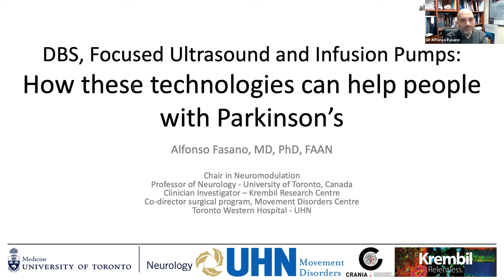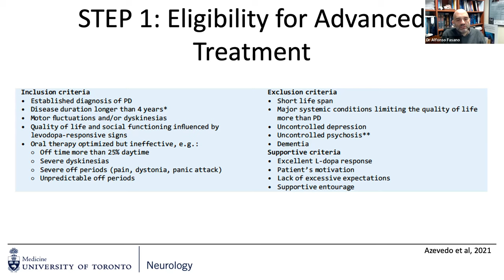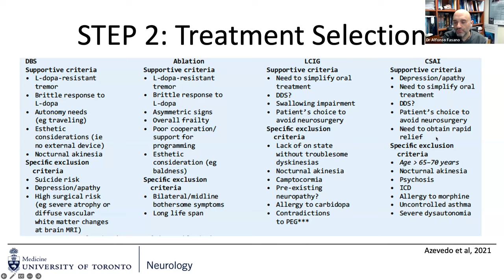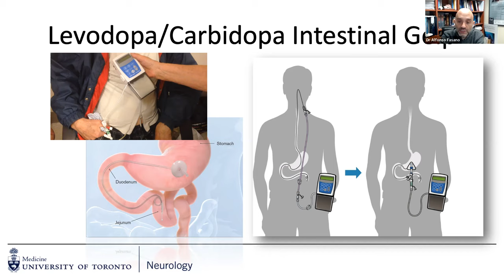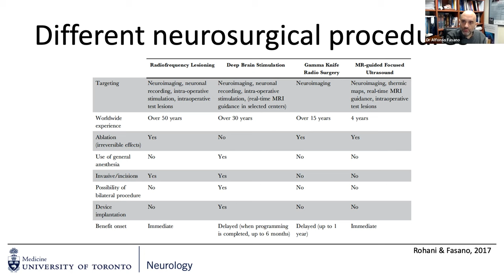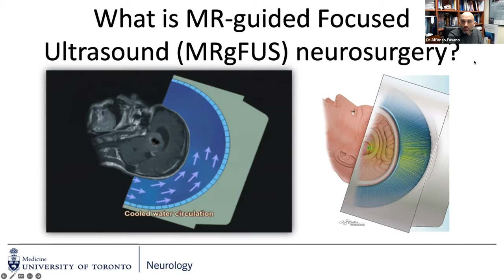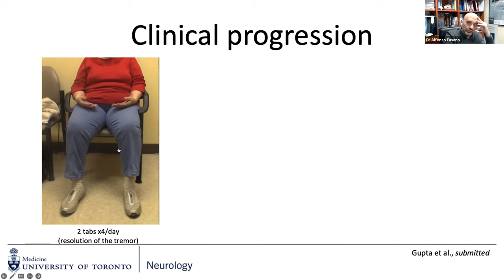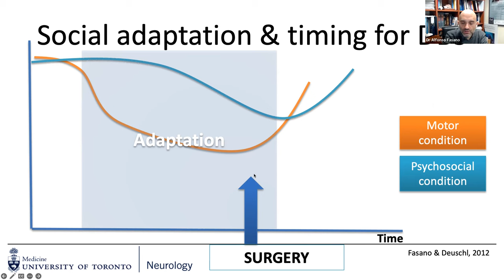Parkinson's Disease: Dr Alfonso Fasano -DBS, FUS & Infusion Pumps: how they can help people with PD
Dr. Alfonso Fasano is one of the World's leading authorities on Parkinson's disease and joined us to talk about some of his specialties, DBS, Focused Ultrasound, and Infusion Pumps.

Dr. Alfonso Fasano holds the Chair in Neuromodulation at the University of Toronto and

University Health Network.

He is a Professor in the Department of Medicine (Division of Neurology) at the University of Toronto.

He is staff neurologist and co-director of the SurgicalProgram for Movement Disorders at Toronto Western Hospital, University Health Network.

He is also staff neurologist at the Hospital of Sick Children in Toronto.

Dr. Fasano is a Clinician Investigator at the Krembil Research Institute and KITE – Toronto Rehabilitation Hospital.

Dr.Fasano leads the Core E (closed-loop capabilities) of the Center for Advancing Neuro Technological Innovation to Application (CRANIA) and sits in the scientific advisory board of the Dystonia Medical Research Foundation and International Essential Tremor Foundation.

He’s the chair of the Normal Pressure Hydrocephalus study group and of the Tremor study group of the International Parkinson Movement Disorders Society and the co-chair of the Functional Neurosurgical Working Group of the Parkinson Study Group; he’s also member of the Tremor Research Group.

Dr. Fasano received his medical degree from the Catholic University of Rome, Italy, in 2002 and became a neurologist in 2007. After a 2-year fellowship at the University of Kiel, Germany, he completed a PhD in neuroscience at the Catholic University of Rome.

His main areas of interest are the treatment of movement disorders with advanced technology (infusion pumps and neuromodulation), pathophysiology, and treatment of tremor and gait disorders. He authored more than 450 scientific papers and book chapters.

Dr. Fasano is the co-editor of the section “Gaps and Controversies” of Movement Disorders Journal and editorial board member of Annals of Neurology, Movement Disorders Journal, Movement Disorders Clinical Practice and Parkinsonism and Related Disorders. He is also the principal investigator of several clinical trials.

Follow Dr. Fasano onTwitter

YOU CAN NOW LISTEN TO THE EXPERTS ON A PODCAST-
Look for Parkinson's Disease No Silver Bullet 4 PD on all good providers including:-